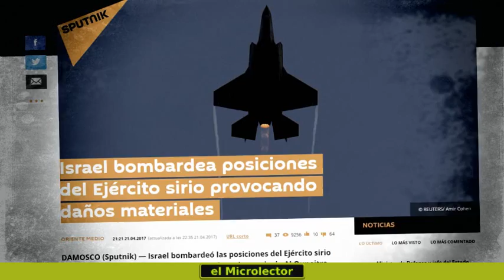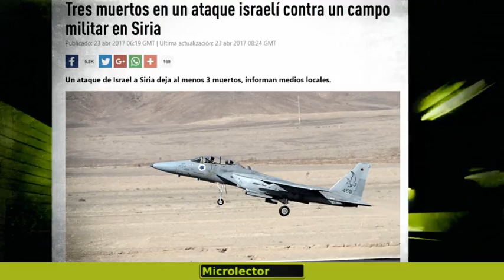INTERCAMBIO DE FUEGO ENTRE ISRAEL Y EL EJÉRCITO DE SIRIA EN EL GOLÁN